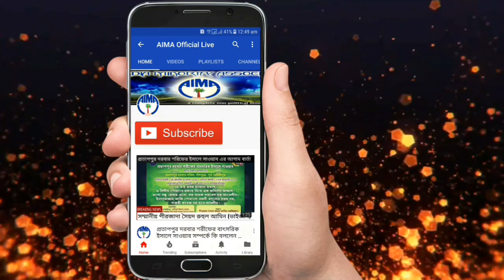ঘাটাল বন্যাতে সরকারের আগে আইমার ত্রান মুখে বললো এলাকার বাসিন্দা।